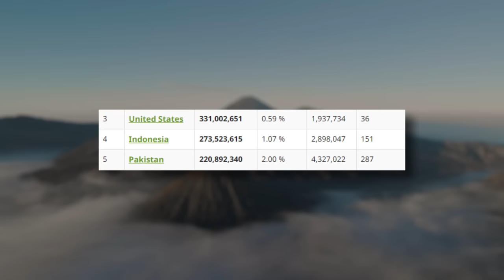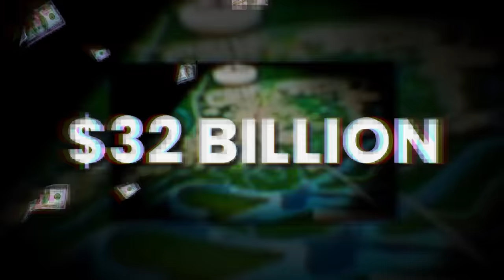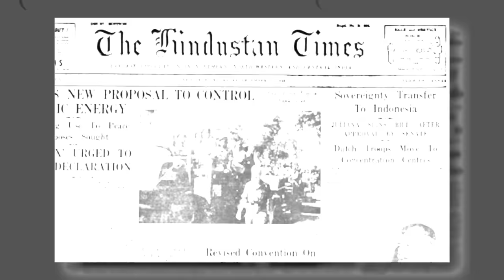Indonesia Explained!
Have you ever wondered what makes Indonesia such a fascinating and diverse country? Or are you as many else not that familiar with this giant Southeast Asian nation?

Join us on a journey through Indonesia's history, culture, and geography, as we delve into what makes this archipelago so unique. From the stunning beaches of Bali to the bustling metropolis of Jakarta, we'll explore it together.

We'll also explore Indonesia's natural wonders, from the lush rainforests of Sumatra to the towering volcanoes of Java and Bali. Plus, we'll showcase some of the incredible wildlife that calls Indonesia home, including the very famous orangutans and Komodo dragons.

Whether you're planning a trip to Indonesia or simply want to learn more about this incredible country, this is the perfect place to start. So sit back, relax, and get ready to explore the wonders of Indonesia! Oh, and they're even building a new capital being from scratch, Indonesia really is a country of many surprises.

if you want to read about the countries we cover!

We aim to bring you entertaining, yet informative videos about all countries of the world! 💙  🌍
And we look closer to things like geography, geopolitics, language, maps, and the history of a country. Once in a while we might do some other videos we find interesting, but don't worry, we're always explaining countries here at countries explained!

If not created from scratch by Countries Explained, you'll find the sources